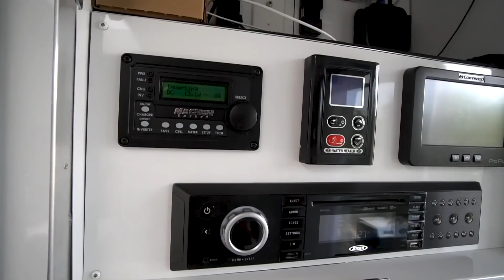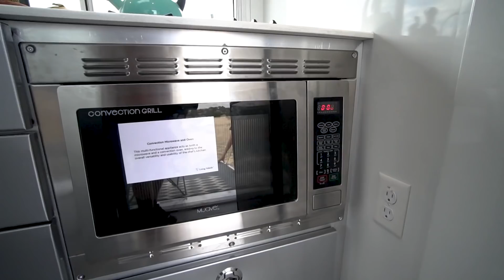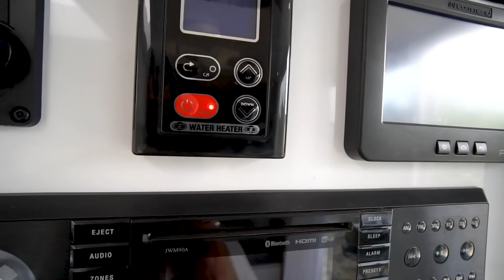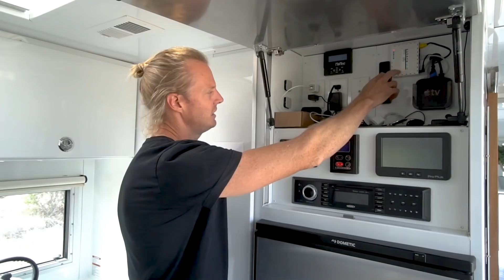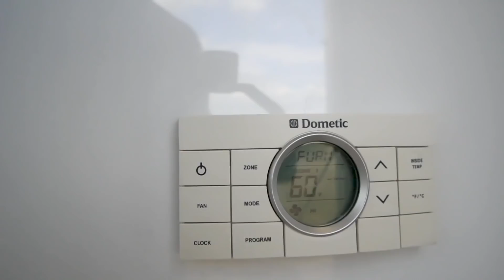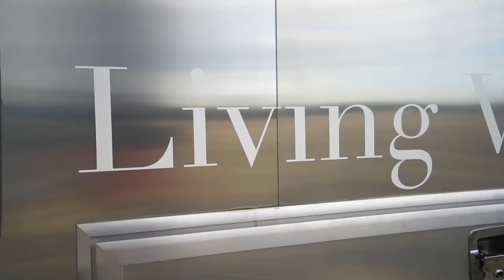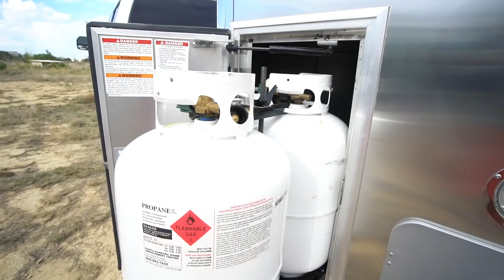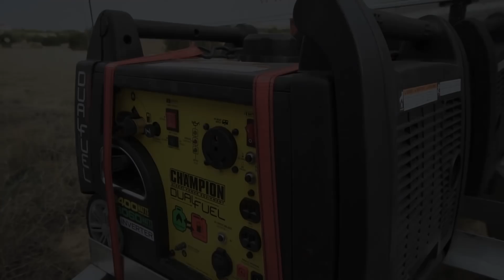Custom Travel Trailer Tiny Home - Elevator Bed & Fold Down Patio - Living Vehicle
This tiny home on wheels was the most detailed rig I have ever seen! I am not one for towing, but if I had the opportunity to live and travel full time on the road with this rig, I would do it in a heartbeat. What do you think?

Thank you to Stephen Havens and Jim Hoadley for your support!